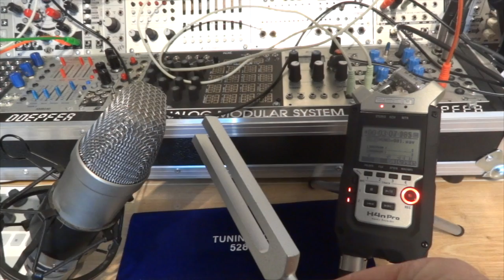528HZ the love frequency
This video is about frequecies